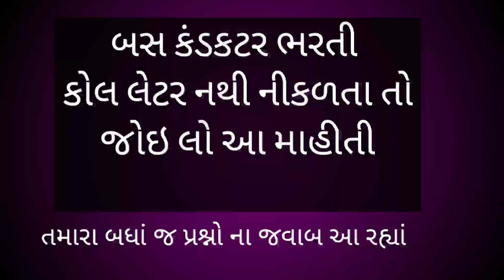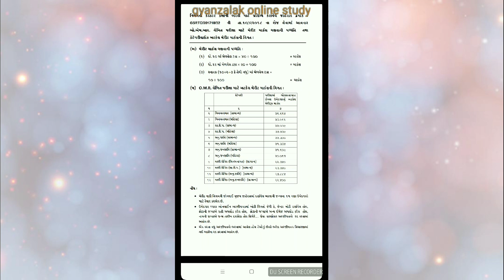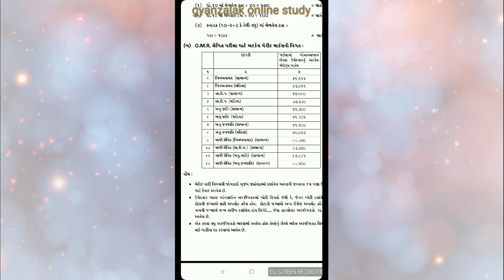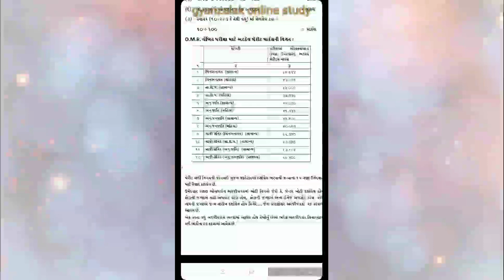કનડકટર ભરતી કોલ લેટર નથી નીકળતા તો જુઓ# gsrtc પરીક્ષા મેરીટ ગણતરી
Coundctor ભરતી,
conductor gsrtc bharti 2018
conductor gsrtc 201,
conductor gsrtc material,
conductor gsrtc exam date,
gsrtc conductor exam date 2017,
gsrtc conductor exam date,
gsrtc conductor merit list,
gsrtc conductor exam material,
gsrtc conductor exam book,
,gsrtc conductor 1503,
gsrtc conductor 2017 merit list,